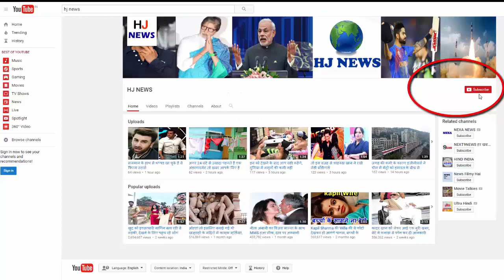नाइट सूट में रणवीर के साथ डिनर डेट पर दीपिका, एक और साथ में देखे आप खुद ही देखे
Spotted on dinner with Deepika Padukone and Ranveer Singh on last night. Both were seen outside the posh Light Club of South Mumbai. Cricketer Yuvraj Singh was also accompanied by him. Deepika appeared in the Night Suite on dinner date. He was wearing a print suit in Sky Blue Color. Deepika had put a lipstick on dark red color only in the name of make-up. And the hair was tied behind the tight bite. While Deepika was in the nightclub, Ranveer Singh was seen to be up-to-date. They wore white shirts, light blue colored courts and jeans. They also made pony in hair. Yuvraj Singh seen in the car ...
Cricketer Yuvraj Singh was also on dinner date with Deepika-Ranvir. However, they were seen in the car itself. Let's tell that for a long time, Deepika and Yuvraj Singh dated each other. Deepika has often appeared on the stadium to watch cricket matches. Right now, the news came in the media in the past, Deepika-Ranvir also got a breakup. However, it is a matter of fact that both public and public never acknowledged that they are dating each other. At present, both director Sanjay Leela Bhansali's film 'Padmavati' is busy shooting The film will be released in November this year. Apart from Deepika-Ranvir, this film is in Shahid Kapoor's Lead Roll.

HJ NEWS !!